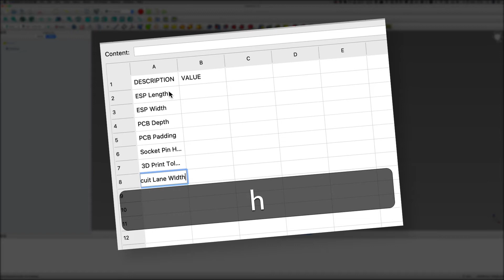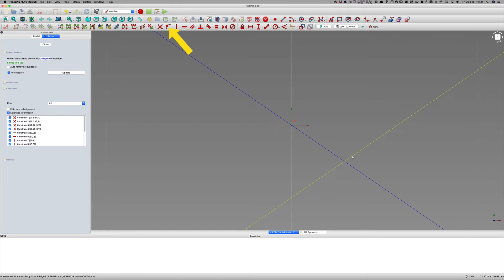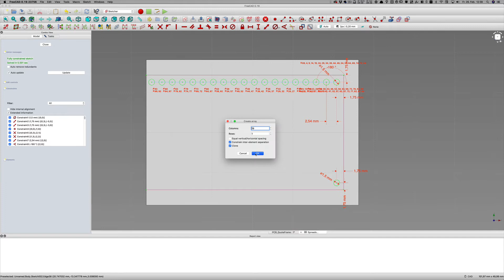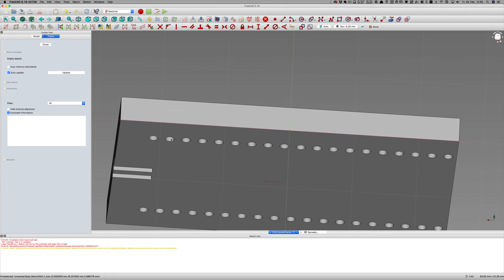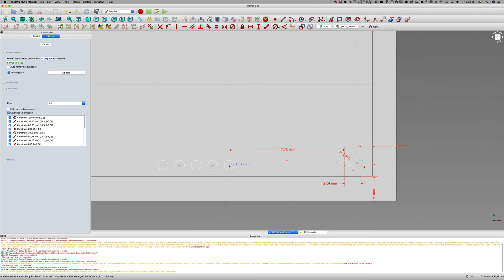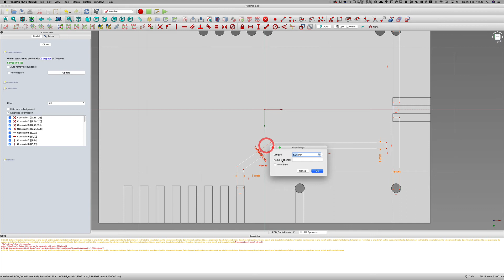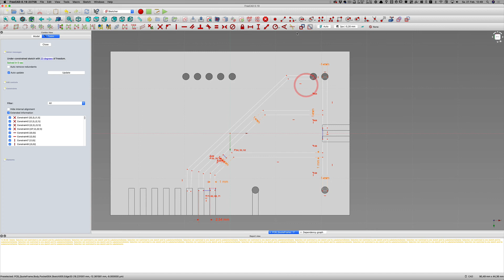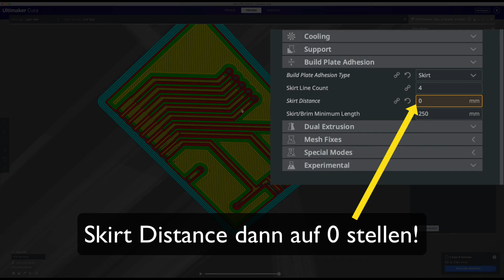FreeCAD Tutorial 3D Druck: Platine aus dem 3D Drucker Teil 1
FreeCAD Tutorial 3D Druck: eine Platine aus dem 3D Drucker selber drucken für euer Microcontroller Projekt – ohne fiese Chemikalien, ohne Edding, ohne Bügeleisen, aber dafür frisch und warm aus dem 3D Printer.

In diesem ersten Teil zeige ich euch, wie ich eine Platine für einen ESP32 in FreeCAD konstruiere. In meinem Projekt will ich damit ein ePaper bzw. eInk Display für meinen SPRYGGKLOPPA Bilderrahmen steuern.

Mithilfe der Platine kann ich das Projekt-Gehäuse sehr aufgeräumt umsetzen und ich kann das Display sehr viel einfacher anschließen und wieder abbauen.

In dem Projekt Archiv sind auch Dateien für Fusion 360 enthalten.

Im zweiten Teil geht es dann darum den ESP mit den Leiterbahnen und den Dupont und JST Pins zu verlöten.

Dupont Stecker und Buchsen verwende ich für die Datenleitung zum ePaper Display. Und für die Stromversorgung verwende ich eine JST Buchse und Stecker.

Das Video ist nicht unbedingt als FreeCAD Einsteiger-Tutorial gedacht. Ich erkläre zwar viel, aber auf alle FreeCAD Grundlagen gehe ich hier nicht im Detail ein. Falls irgendwas völlig unklar ist, einfach in den Kommentaren nachfragen.

Die Links zum Projekt und allen verwendeten Tools findet ihr unten in der Beschreibung.

ʕ•̫͡•ʕ*̫͡*ʕ•͓͡•ʔ-̫͡-ʕ•̫͡•ʔ*̫͡*ʔ-̫͡-ʔʕ•̫͡•ʕ*̫͡*ʕ•͓͡•ʔ-̫͡-ʕ•̫͡•ʔ*̫͡*ʔ-̫͡-ʔʕ•̫͡•ʕ*̫͡*ʕ•͓͡•ʔ-̫͡-ʕ•̫͡•ʔ

0:00 Intro
1:37 Spreadsheet
3:16 Basis
6:40 Tasche
8:52 Bohrlöcher
11:59 Testdruck
12:43 Stromversorgung
16:08 Touch-Sensor
17:33 Aufräumen
21:48 Probleme
22:45 Data-Pins
23:42 Leiterbahnen
35:22 Export
36:14 Outro

ʕ•̫͡•ʕ*̫͡*ʕ•͓͡•ʔ-̫͡-ʕ•̫͡•ʔ*̫͡*ʔ-̫͡-ʔʕ•̫͡•ʕ*̫͡*ʕ•͓͡•ʔ-̫͡-ʕ•̫͡•ʔ*̫͡*ʔ-̫͡-ʔʕ•̫͡•ʕ*̫͡*ʕ•͓͡•ʔ-̫͡-ʕ•̫͡•ʔ

In dem Video gebe ich zunächst eine Einführung, wie man in FreeCAD mit Spreadsheets arbeitet. Danach legen wir die Basis-Platte an. Dort fräsen wir eine Tasche für den ESP hinein und erstellen Bohrlöcher, die genau zu den Pins des ESPs passen.

Dann kommen die Konstruktionen der Öffnungen für die Dupont und JST Buchsen. Und zuletzt legen wir die Leiterbahnen an.

ʕ•̫͡•ʕ*̫͡*ʕ•͓͡•ʔ-̫͡-ʕ•̫͡•ʔ*̫͡*ʔ-̫͡-ʔʕ•̫͡•ʕ*̫͡*ʕ•͓͡•ʔ-̫͡-ʕ•̫͡•ʔ*̫͡*ʔ-̫͡-ʔʕ•̫͡•ʕ*̫͡*ʕ•͓͡•ʔ-̫͡-ʕ•̫͡•ʔ

Bauteile und Werkzeuge aus dem Video*:

- 3D Drucker Artillerie Sidewinder X1
- Silberdraht 0,6 mm
- Litze mit Silikonisolierung (AWG22)
– Saitenschneider (mein Model gibts nicht mehr, KNIPEX ist bekannt + gut)
– Leatherman Rebar (mein Model gibts nicht mehr, dies kommt dem am nächsten)
- Scotch Gel Glue
- Sekundenkleber dünnflüssig von Langlauf Schuhbedarf
- Sekundenkleber GEL von Langlauf Schuhbedarf
- Crimpzange, falls Dupont und JST Kabel selbst erstellt werden sollten
- Dupont Buchsen und Stecker
- JST-XH Buchsen und Stecker
- Mini Klemmen von Wolfcraft
* Lötkolben
* Lötzinn

Falls ihr also klickt und kauft, unterstütz ihr damit diesen Kanal – völlig kostenlos für euch.

Habt Dank – es hilft den Kanal am Leben zu halten!